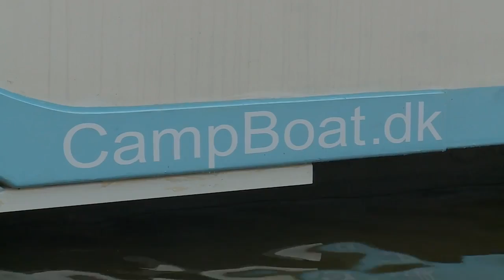Campboat - campingvogn og bad i ét